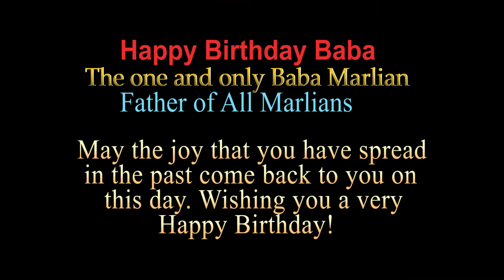Happy Birthday BabaMarlian | Father of All Marlians 🥳🥳🎂🎂🎉🎉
OBJ ENTERTAINMENT